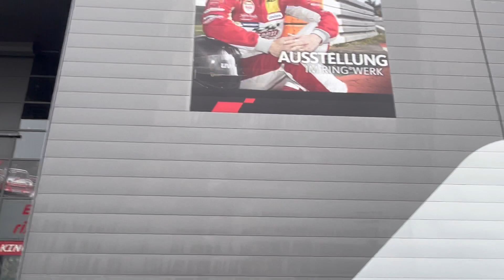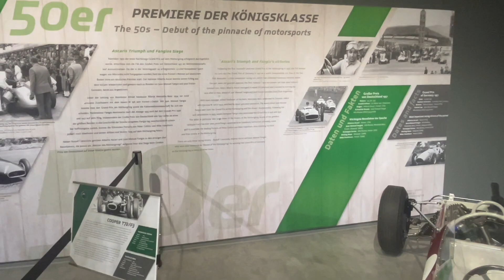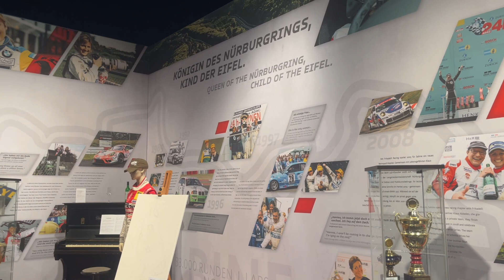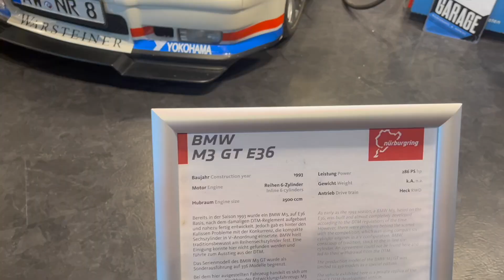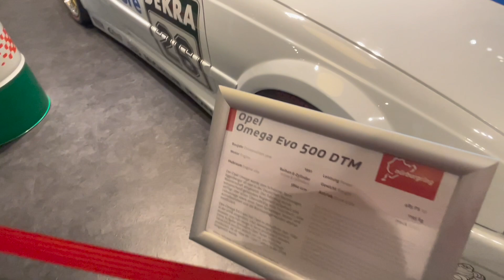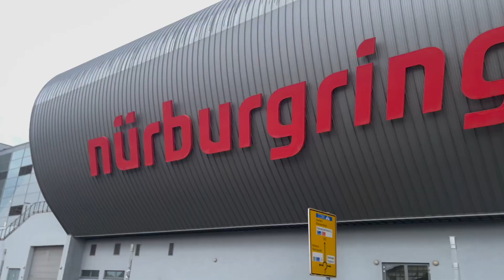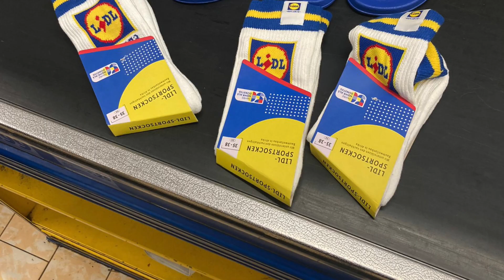Nürburgring First TIME Visit - Highlights, Overtakes and Action! Nordschleife - Eps 32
First time at the Nurburgring EPS 32

Thank you for all your support with the channel

Youtube members  John Hogg - Roger Carty - Charley Owens - Gareth Thomas Reeve -  Chris Sykes - Jim  guys this helps out so much .
(New members names added every few weeks)

Klingspor Abrasive Technology who are one of the world's leading manufacturers of high-quality products used for finishing surfaces and cutting off materials. Thanks so much and here is the

TEC Products Ltd is a welding, fabrication and industrial supplies company based in Thirsk North

Some of our kit

Nikon z30

iPad stand

laptop stand

Desk lamp

Rode video, Mic

Desk mat

Wireless keyboard and mouse

Creative speakers

Our Wish list